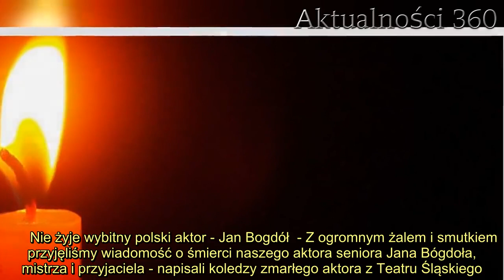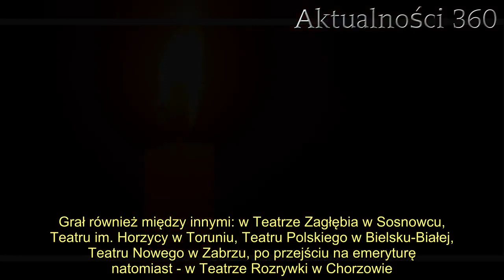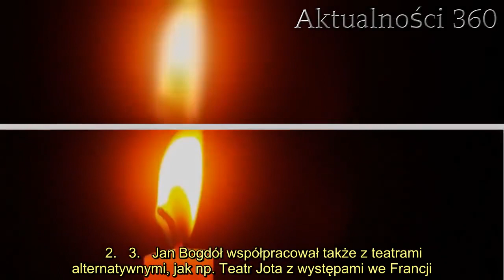Nie żyje wybitny polski aktor. Polacy pogrążeni w żałobie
Dramatyczna wiadomość obiegła media. Nie żyje wybitny i bardzo ceniony polski aktor. Cała Polska pogrążyła się w żałobie.   Tragiczna wiadomość właśnie obiegła media. Nie żyje wybitny polski aktor uwielbiany przez wielu Polaków. Wiadomość o jego odejściu została przekazana we wtorek przez Teatr Śląski im. St. Wyspiańskiego w Katowicach, z którym artysta współpracował przez ponad 20 lat.      Nie żyje wybitny polski aktor - Jan Bogdół  - Z ogromnym żalem i smutkiem przyjęliśmy wiadomość o śmierci naszego aktora seniora Jana Bógdoła, mistrza i przyjaciela - napisali koledzy zmarłego aktora z Teatru Śląskiego. Podkreślili, że był niekwestionowanym autorytetem zarówno w kwestiach artystycznych, moralnych, jak i etycznych. Jego odejście to ogromna strata. Z całej Polski napływają wyrazy smutku i żalu.          Jan Bogdół urodził się 3 lipca 1930 roku w Katowicach. W 1957 roku ukończył Studio Aktorskie przy Teatrze Śląskim w Katowicach, a następnie zajął się artystyczną podróżą po teatrach zlokalizowanych w całej Polsce. Zagrał ponad 150 ról teatralnych, jak i kilkadziesiąt ról filmowych, telewizyjnych czy radiowych, między innymi w filmach Kazimierza Kutza.  Przez ponad 20 lat był związany z Teatrem Śląskim. Z kolei w 2016 roku obchodził 60 rocznicę swojego debiutu scenicznego. Grał również między innymi: w Teatrze Zagłębia w Sosnowcu, Teatru im. Horzycy w Toruniu, Teatru Polskiego w Bielsku-Białej, Teatru Nowego w Zabrzu, po przejściu na emeryturę natomiast - w Teatrze Rozrywki w Chorzowie.      2.   3.   Jan Bogdół współpracował także z teatrami alternatywnymi, jak np. Teatr Jota z występami we Francji. Wziął udział w eksperymentalnym spektaklu "Tramwaj" Lecha Majewskiego. Grany on był w Düsseledorfie z okazji Dni Kultury Województwa Śląskiego odbywających się w 2002 roku. Odznaczono go między innymi: Krzyżem Kawalerski  Orderu Odrodzenia Polski, a także wyróżniony za wybitne teatralne osiągnięcia artystyczne Nagrodą Ministra Kultury i Sztuki.       Źródło: E-teatr PL